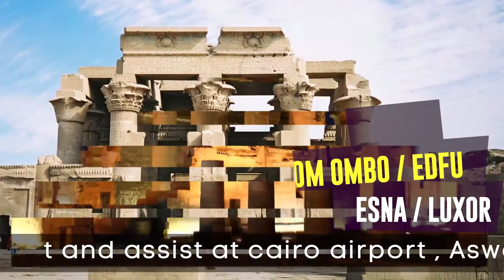flyallover Travel agancy -IK 5 BACKAGE